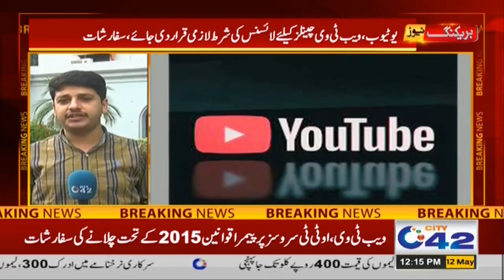Worst News!! Every Youtuber To Hold Valid License And Pay Dues